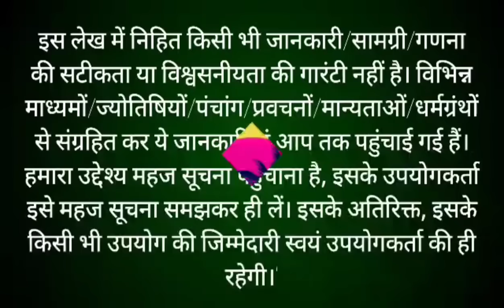फाल्गुन मास कथा - अध्याय 25 || Falgun Maas Ki Katha Day 25 || Falgun mahatmya adhyay 25